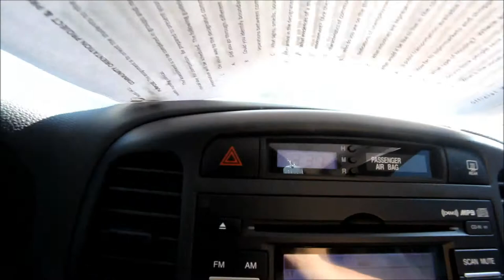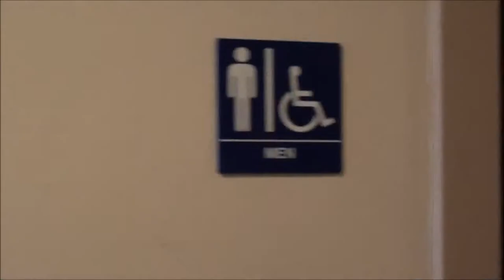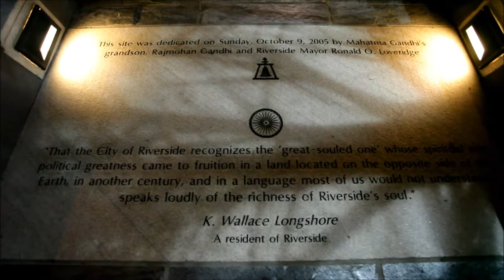Driving around riverside complete movie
driving around riverside with music credit by: macklemoore, daft punk, jason derulo, bruno mars